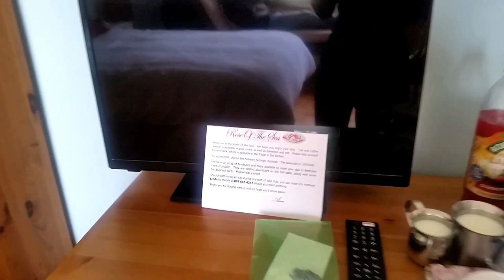Baevacation in Belmullet, Ireland | travel vlog | part 2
I have changed the days I will be uploading my videos. It is now every weekend, while before I use to upload only on Sunday. I think this change will make it easy for me to edit and upload videos for you guys.

Thank you for joining me and Robert on this summer adventure of ours. This summer, we went to West Ireland to Belmullet for a few days. We enjoyed ourselves as you can see in the video. There was so much to do, and to see.

Here is some links of how you can book to stay at the Rose of the Sea B and B:

Or, you can book this B&B, or any other hotel around the world, use my booking.com link:

I will get £10 after you book a hotel and you will also get £10 after booking a hotel, by using this link above.

Here is my outfit information as promised in the video:

I am not sure where I got the playsuit, since it I bought it a while ago.

I bought the bra on Asos website, but it is out of stock, so here is a similar bra that you might like, and it is on sale right now,

My shoes are from Rebel London and here is a link, but they are sold out now =(

Other gladiator shoes you might like,

Or, these one's:

UK VERSION,
USA VERSION,

My sister gave me that handbag, she sells cute handbags like that.

Here is the music I used in this video:

Rumba - Sambor Jimmy Fontanez